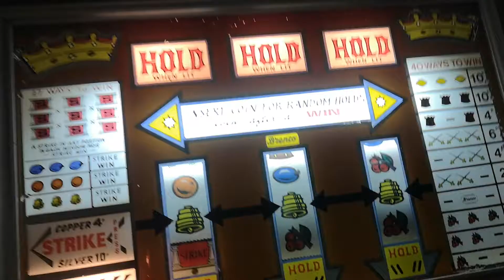brenco king strike bells win feature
On a brenco king strike fruit machine there are a number of different ways you can trigger the "STRIKE" feature

3 bells on win line
3 oranges on win line
3 plums on win line

And of course any strike symbol in any position in view so 27 ways with that method